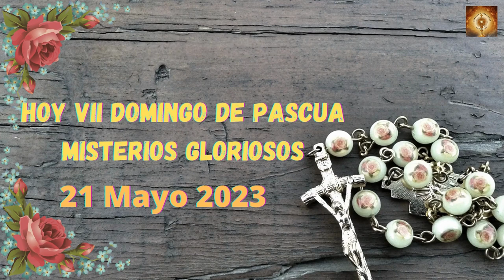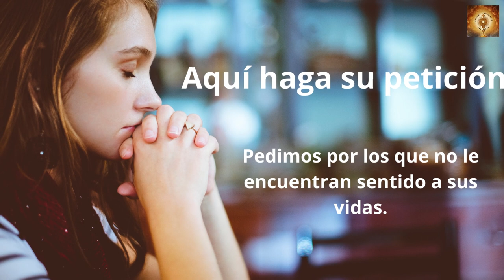Santo Rosario hoy Domingo 21 de Mayo Misterios Gloriosos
Conclusión del santo evangelio según san Mateo 28, 16-20
En aquel tiempo, los once discípulos se fueron a Galilea, al monte que Jesús les había indicado.
Al verlo, ellos se postraron, pero algunos dudaron.
Acercándose a ellos, Jesús les dijo:
«Se me ha dado todo poder en el cielo y en la tierra. Id, pues, y haced discípulos a todos los pueblos, bautizándolos en el nombre del Padre y del Hijo y del Espíritu Santo; enseñándoles a guardar todo lo que os he mandado.
Y sabed que yo estoy con vosotros todos los días, hasta el final de los tiempos».

00:24 Credo
1:26  Peticiones
1:36 Primer misterio, la resurrección de Jesús.
6:36 Segungo misterio, la Ascención de Jesús al cielo.
11:32 Tercer misterio, La venida del Espíritu Santo.
16:32 Cuarto misterio, la Asunción del María a los cielos.
21:41 Quinto Misterio, María coronada reina y madre y todo lo puedes ante Dios.
26:46 Salve
27:38 Letanías